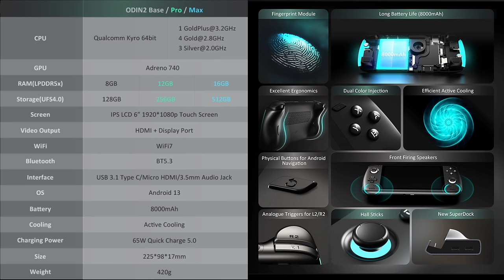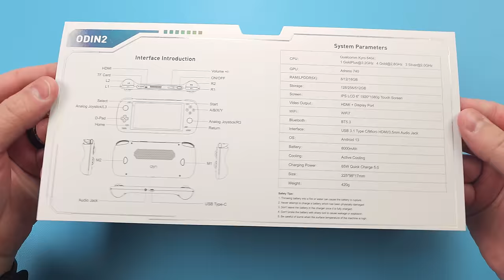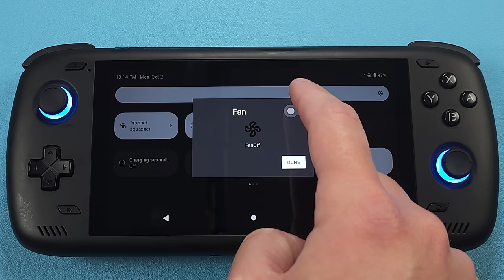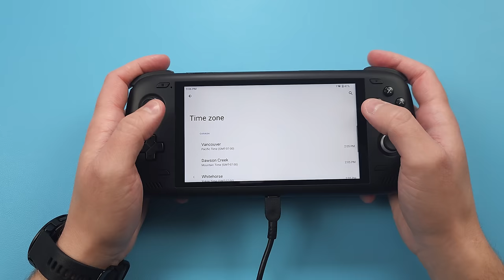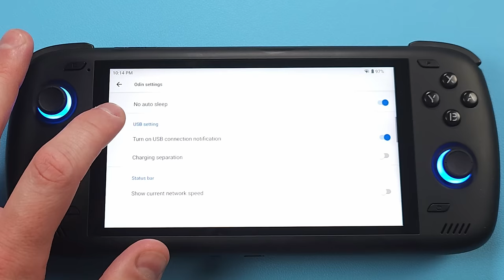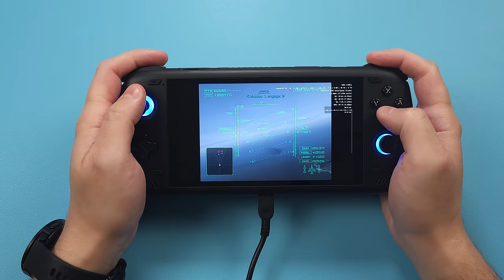AYN Odin 2 - This Might Be Endgame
32GB SD Card
128GB SD Card
SD Card Reader

Timestamps
00:00 - Introduction
03:04 - Unboxing
07:28 - Known Issues
09:32 - Size Comparisons
10:26 - Software
13:09 - Games Showcase
27:53 - Wrap Up